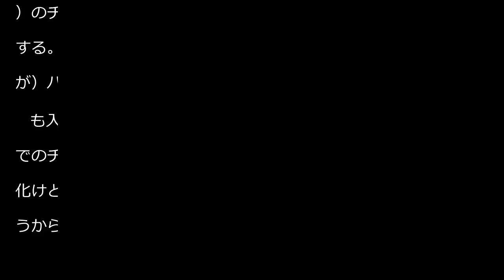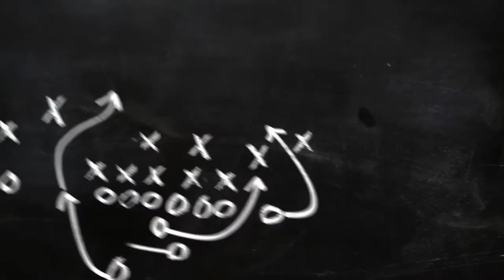日本代表の至宝・久保建英がＲソシエダードで〝大変身〟した２つの理由